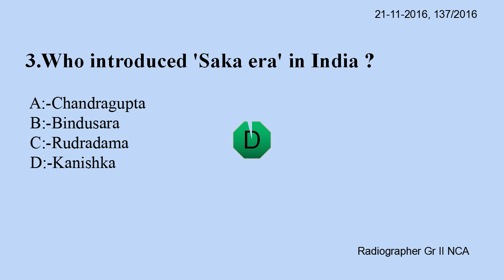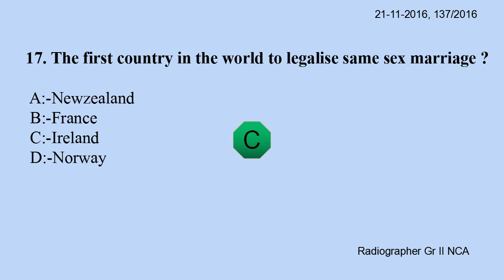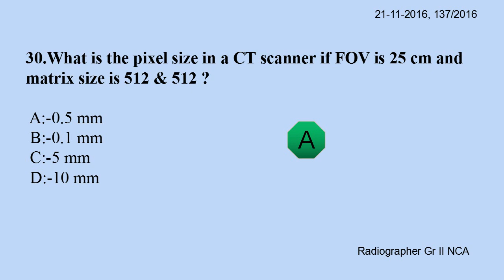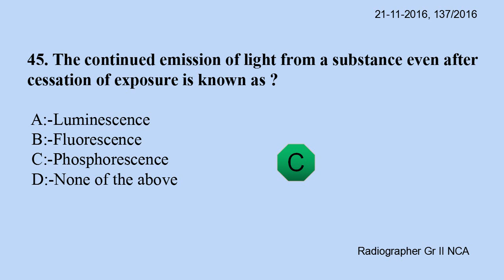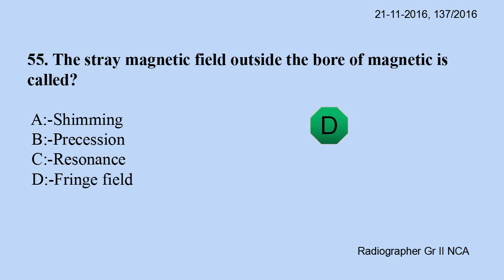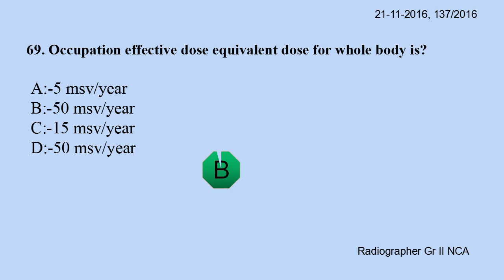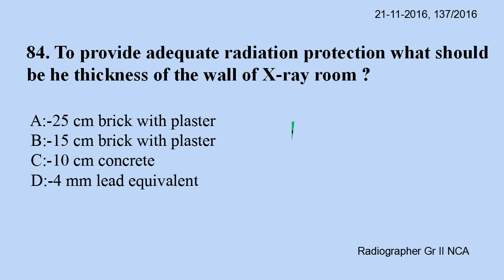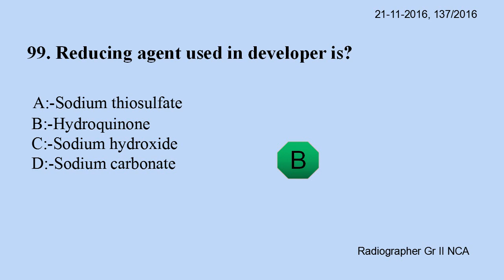Radiographer previous year kerala Psc questions & answers class 1 sanaz academy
RADIOGRAPHER KERALA PSC PREVIOUS QUESTIONS AND ANSWERS CLASS 1 SANAZ ACADEMY

General anatomy and Radiographic Anatomy
General Radiographic technique
X-ray physics and protection
Fluroscopy and  contrast media
ultrasonography
Computed Tomography
Magnetic Resonance Imaging
NuclearMedicine

Radiographer Technologist is a channel where we share some valuable knowledge related to Medical field.